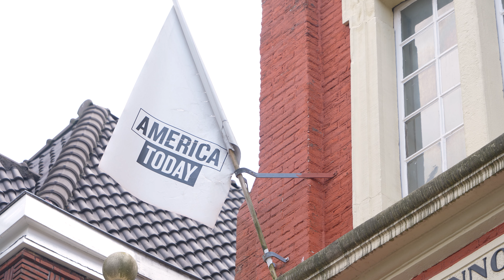Op bezoek bij de nieuwe Plato: “Hier hebben we tien jaar van gedroomd”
Van de Steenweg naar de Voorstraat. En nu nog steeds op de Voorstraat, maar op een veel grotere plek in het voormalige pand van American Today. Voor eigenaren Willem de Vries en Jeroen Vedder komt een droom uit. Op 3 augustus ging de zaak open en op 14 september is iedereen welkom voor de feestelijke opening. NUK TV nam een kijkje in de prachtige winkel